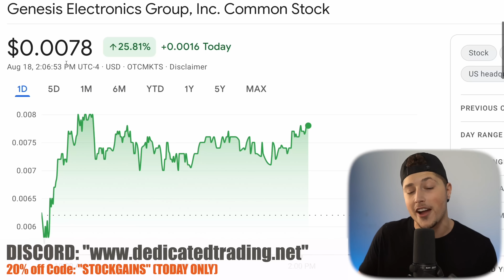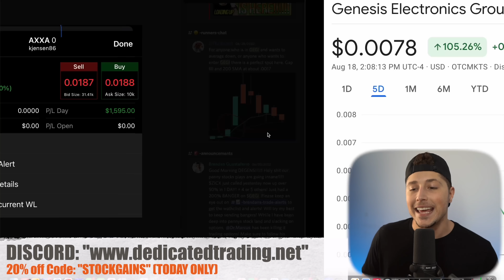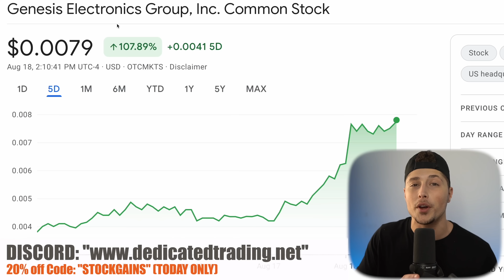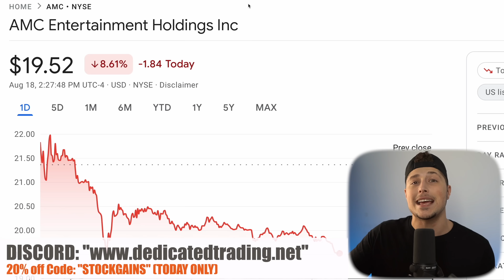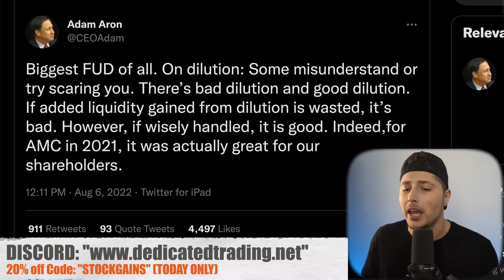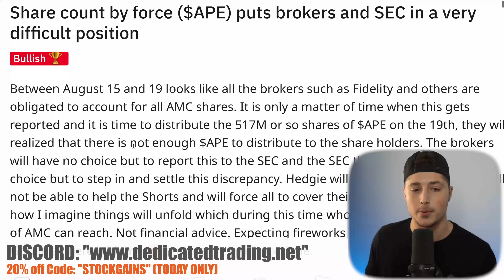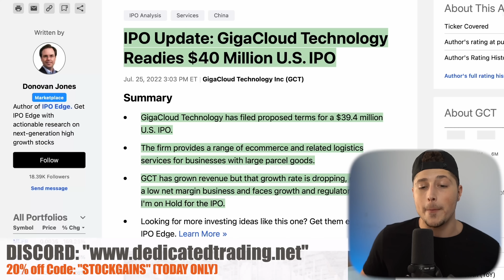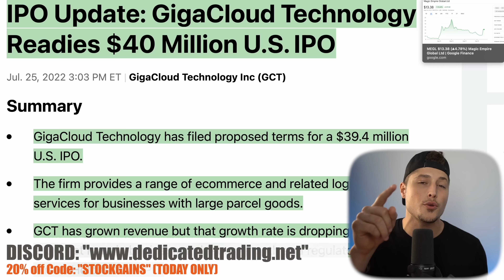"GREATEST SHORT SQUEEZE OF ALL TIME!" 💥 AMC APE EXPOSED: FORCED SHARE COUNT & MORE! 🚀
AMC Stock EXPOSED: Forced Share Count INCOMING!
GEGI is Exploding: We are officially up over 350%!
AXXA Exxe Group Reports Revenues and Profits for the Quarter Ending June 30, 2022
AMC Stock: Blindly fear dilution? You miss crucial FACTS.
Adam Aron AMC: In Jan ‘21 AMC issued shares, AMC share price soared. May/June ‘21 more AMC shares, again our stock soared.
Biden officials plan to declare monkeypox a public health emergency as soon, per Washington Post.
CDC WALENSKY SAYS ESTIMATE AROUND 1.6 MLN TO 1.7 MLN PEOPLE AT HIGHEST RISK FOR MONKEYPOX RIGHT NOW

TODAY ONLY: First 5 People! HURRY!

-Brendan Guastaferro